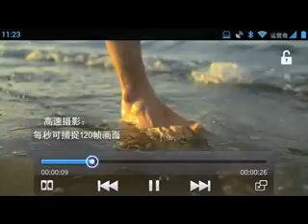Oppo Find 5 Now Official 5-inch 1080p 441ppi Display_ Quad Core and Super Slow Motion